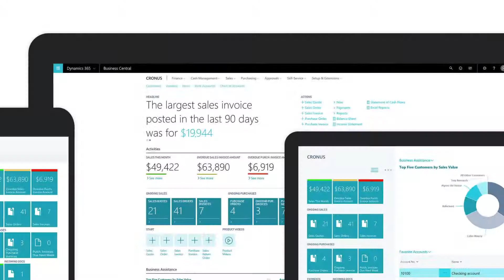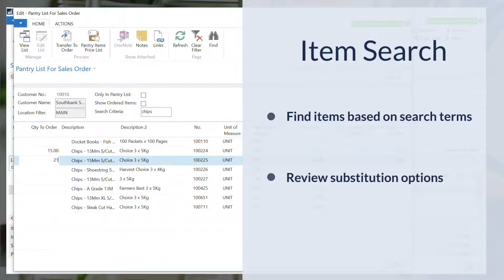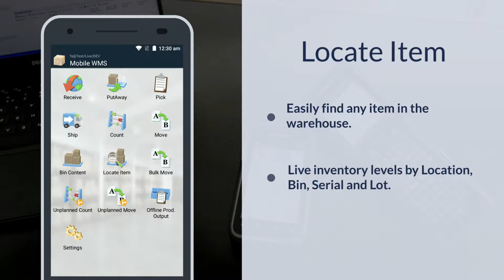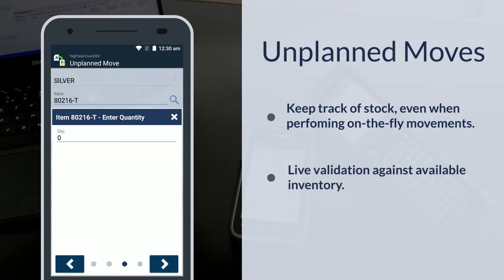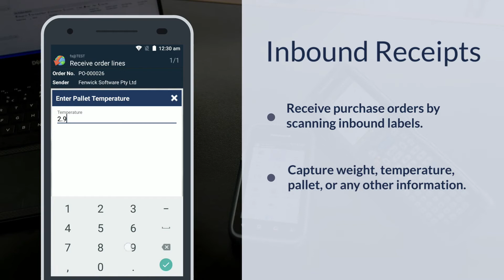Food Services in Dynamics 365 Business Central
Learn more about Delivery Runs, Pantry Lists and more with Food Services in Dynamics 365 Business Central.